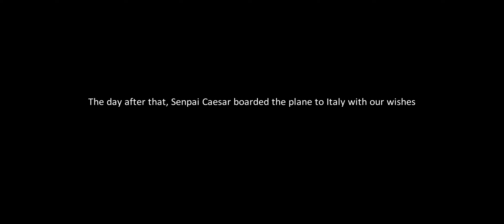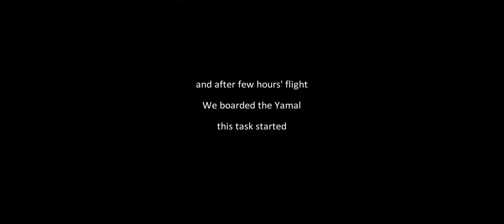Dragon Raja mission 118